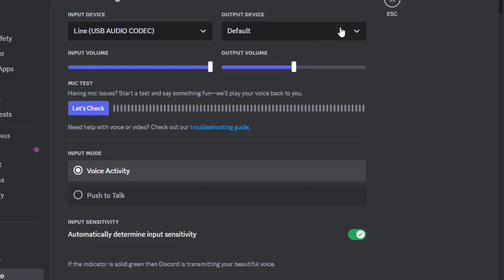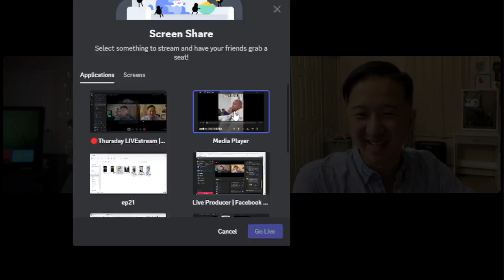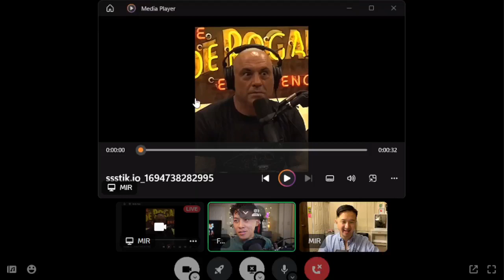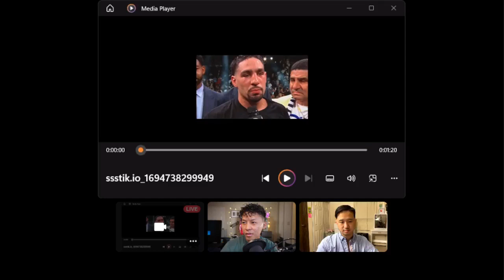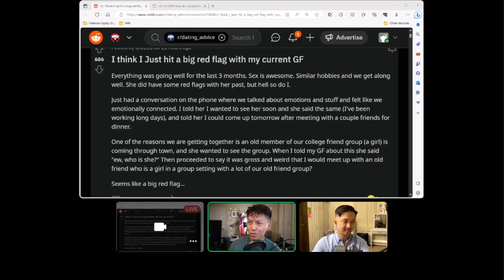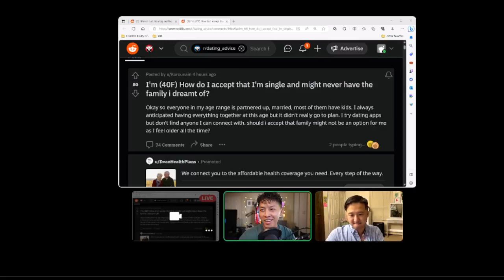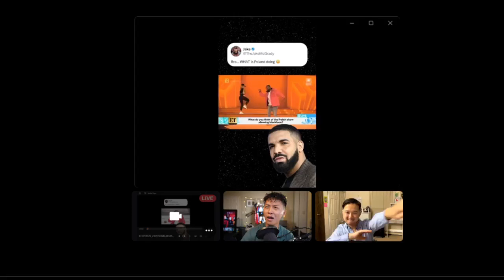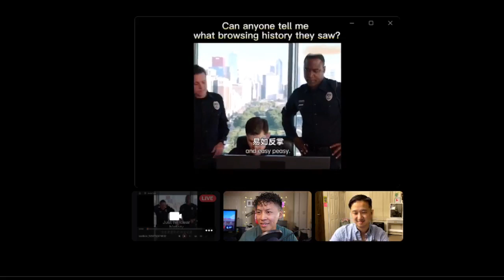EP 21 - Incognito Mode is for the boys